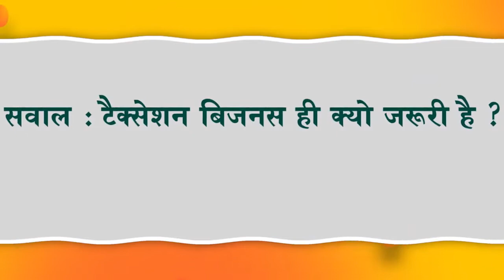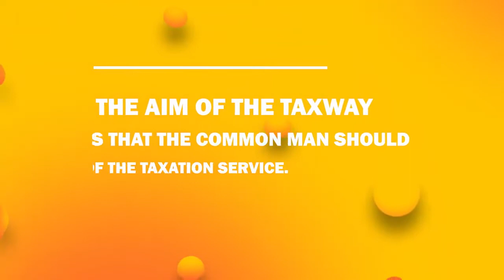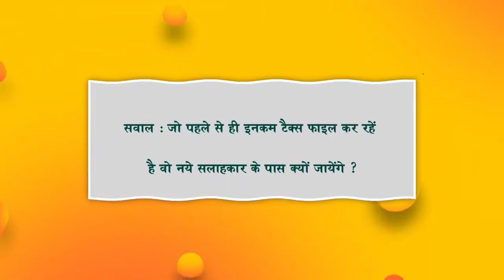ये Business कभी बंद नहीं होगा, क्यों ?? || Niranjan Mahawar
Hello दोस्तों
इस Video में काफी अच्छे तरीके से विस्तार में ये समझाने की कोशिश की है ITR भरना क्यों जरूरी है? ये जो Business मेने इस Video में बताया है ये Business क्यों जरूरी है? और आप कोई Trending Business की तलाश में है तो ये Video आपके लिए क्यों जरूरी है | ऐसे काफी सारे सवाल मुझसे पूछे जाते थे जिसका जवाब मेने इस वीडियो में अपनी Team को बताताते हुए दिया है, तो दोस्तों आपसे गुजारिश है इस Video को पूरा देखिएगा और इस Video को देखने के बाद जरूर बताइयेगा की आपको ये Video केसा लगा Video के Comment Section जरूर बताइयेगा ये Video आपको केसा लगा हमे इंतज़ार रहेगा आपके महत्वपूर्ण Comment का ||

🙏धन्यवाद 🙏

Niranjan mahawar
taxway group of company
Niranjan sir
franchise king
franchise
motivational video
motivation video
bada nahi bahut bada socho
trending video
tech & myths
time travel in Hindi
time travel
time dilation
time dilation in Hindi
time dilation explained
length contraction
why this Business Necessary
this business is Necessary for you
how to file income tax return for businessman
how to file income tax return of business individual
how to file income tax return online for small business
business income tax
business income tax return kaise bhare